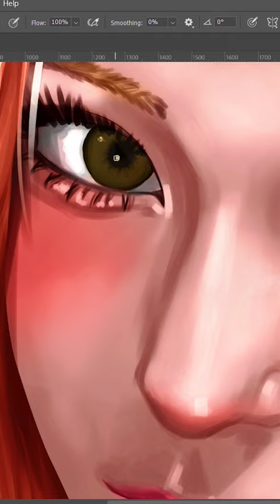Digital art with ✨Jeon Somi✨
drawing jeon somi for her new song "gold gold gold"